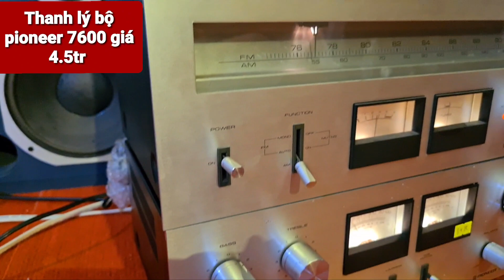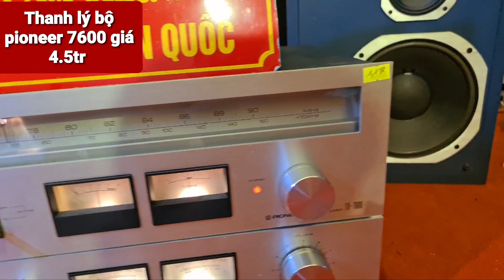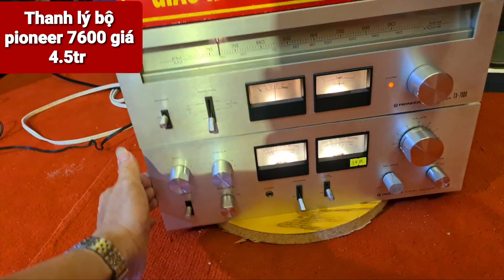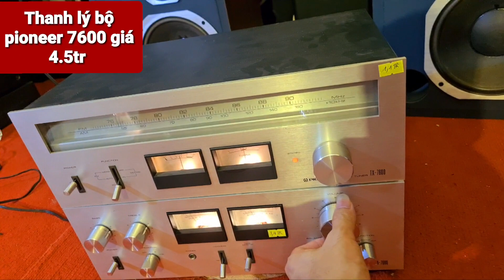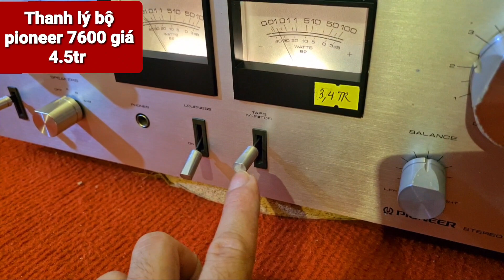Bộ pioneer Sa 7600 sx 1978 giá 4.5tr . phạm thức audio .đã bán 0972192087.tp . Nam định